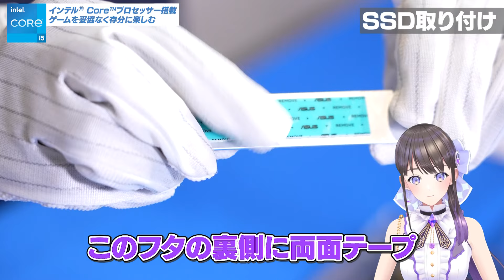声優・石黒千尋が人生初★パソコン組立KITを使って自作PCに挑戦！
🌹パソコン工房の組立KITはこちら

🌹LEVEL∞（レベル インフィニティ）とのコラボレーションモデルはこちら
お得なキャンペーン実施中

📢サイン入り自作PCを、抽選で1名様に✨

[応募方法]
② パソコン工房で自作PCチャレンジ　付けて引用リポスト
 10/3（木）14:59迄

🌸LINEスタンプが登場！使ってね！

💜LEVEL∞様とのコラボＰＣ
声優・ストリーマー 石黒千尋 コラボゲーミングPC

💜こちらを使って配信しております♪
【石黒千尋さんコラボ】第3世代AMD Ryzen 5とGeForce RTX 3060搭載ミニタワーゲーミングPC [SSD搭載]

💜チヒローズとのお約束💜

是非、このYouTubeチャンネルが面白いと思っていただけましたら、
コメントもお気軽に残していただけると嬉しいです！

If you find this YouTube channel interesting,

💜庭師としてのマナー💜

🌸コメントで他者を傷つけるような行いはしないように気を付けてください。
　相手がどう思うか考えて発言をしてくださいね。
🌸鳩行為は禁止です！
　私が話題に出していないときに、他配信者様の話題を出すなどの行為も禁止です。
🌸いつ、いかなるときも相手を思いやる気持ちを忘れないでください。
　ここで出会えたこの奇跡を大切にしましょう。

💜嬉しいこと💜

🌸石黒千尋17才です（おいおい）
　➡元気においおいしてください♪メンバーシップスタンプでも、コメントでも嬉しいです。
🌸スーパーチャットにナイスパ！などと反応する行為
　➡みんなでお祝いしたいです♪
🌸メンバーシップ登録時に庭師へようこそ！という声掛け
　➡新しい庭師さんをみんなでお迎えしましょう！
🌸初見です。コメントに反応する行為
　➡初見さんはかこめ～～！！！
　　という賑やかなノリがこのチャンネルの良い所だと思っています。

そのほか、チヒローズが悲しい気持ちになる行為、
ルール違反、迷惑行為などが見られる際はブロック⚠️いたします。

🌸Please act with consideration for other viewers.
🌸If you see spam , please do not reply. Just block, report and ignore.
🌸Don't talk about other streamers not mentioned.
🌸Please refrain from talking about anything unrelated to the broadcast or having personal conversations.

🌹ちひらぼっ！メンバーシップ開始しました！

◆特典
・名前の横に登録期間によってさまざまなバッチが付きます。
・メンバーだけが使えるスタンプが実装！
・メンバー限定の先出動画なども用意！
・専用のディスコードサーバーにて、庭師さん同士で交流を図ることができます！
　時々、チヒローズも参加して一緒にボイチャをつなぎながら遊べるぞ！
　※こちらは必ずではありませんのでご了承ください。
・メンバーだけのディスコードイベントも開催予定！